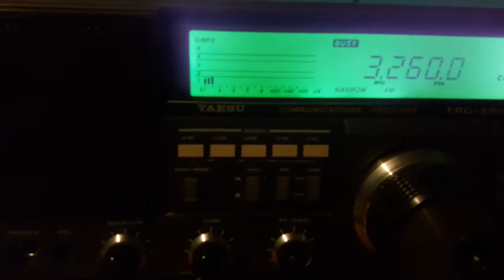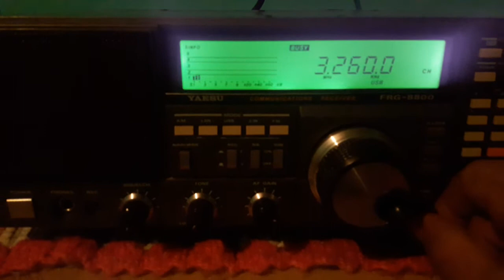NBC Radio Madang in 3260 kHz @ Papua New Guinea (Tropical Band 90 meters)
NBC Radio Madand in 3260 kHz @ Papua New Guinea (Tropical Band 90 meters) Received 17.055 KM 09:32 UTC in Nova Xavantina - Mato Grosso - Brazil 03 Juny 2017 Locution Voice of men SINPO 24222 Mais DX